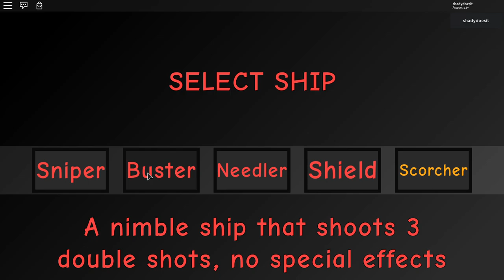Roblox | Hypermutation Demo + Scorcher Ship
so yeah its pretty op